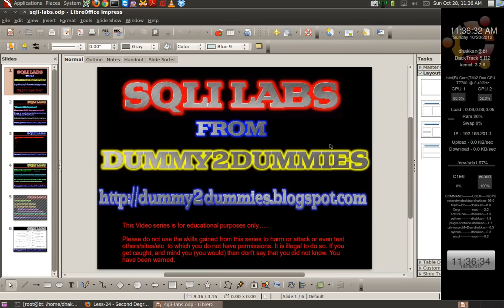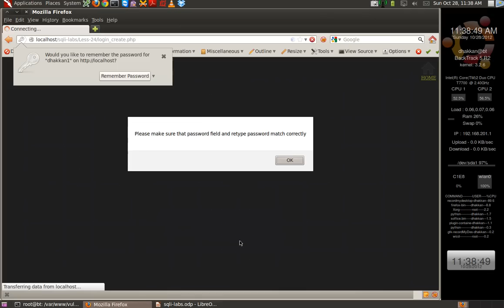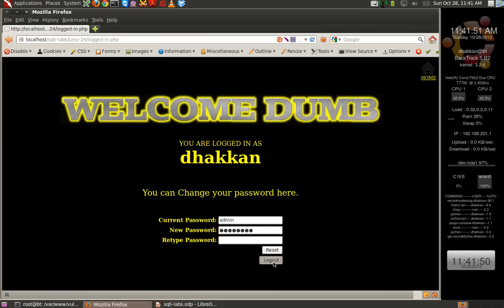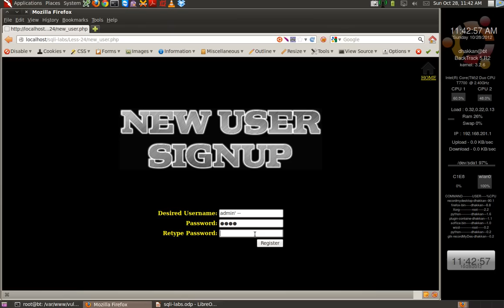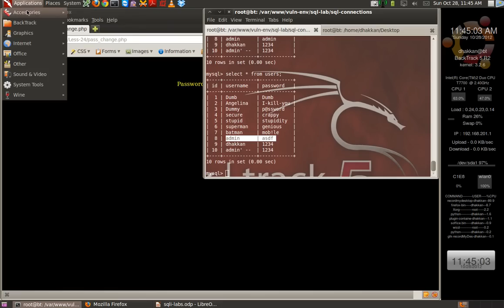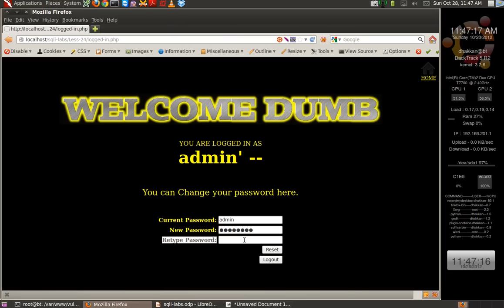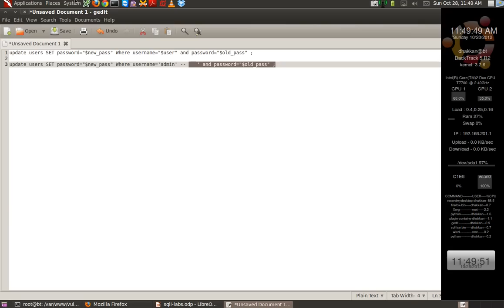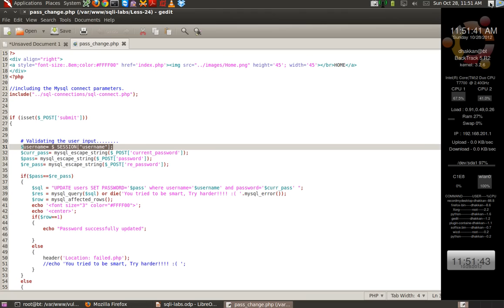sqli-labs series part 17 (second order injections)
Part 17 of the Sqli-labs series based on error based sqlinjections, blind injection boolian type and time based type. This video is using POST based - BLIND injections time based and boolean based.